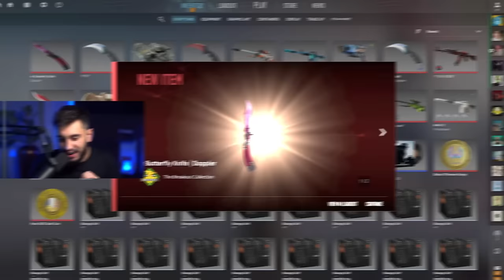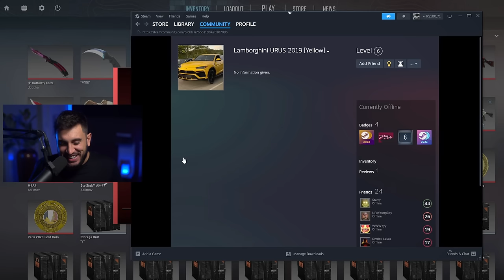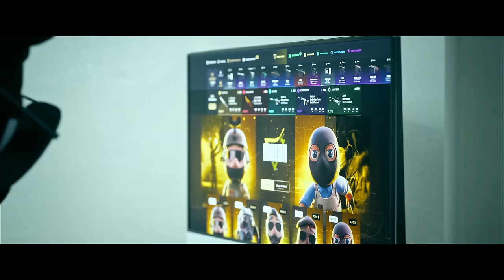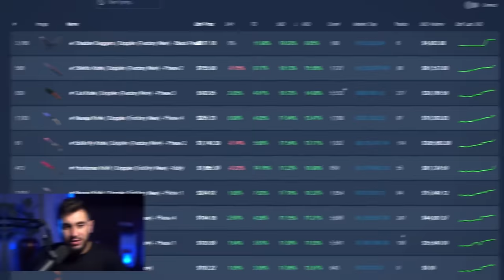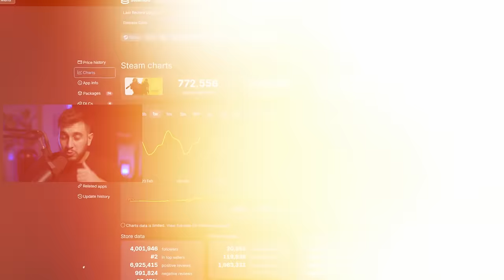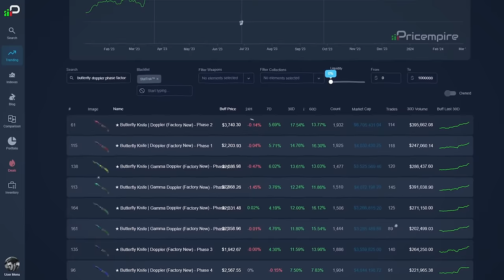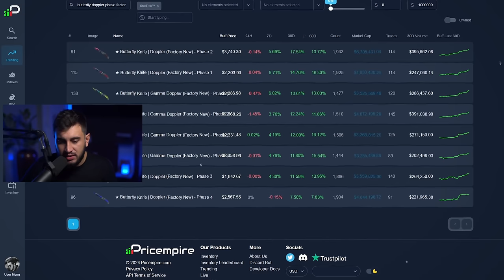simplesmente a skin mais linda do CS2... Paguei R$18,451.72 na Minha Nova Faca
comprei a skin doppler mais linda do CS2 para o meu inventário de skins...